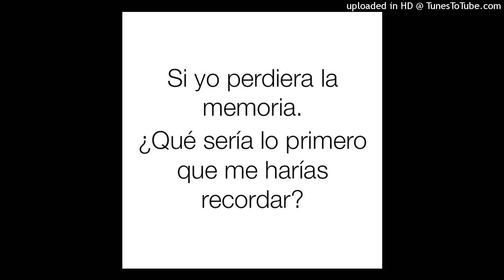¡ Dulce Ely !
Basada en una historia real.
Grabado con celular.